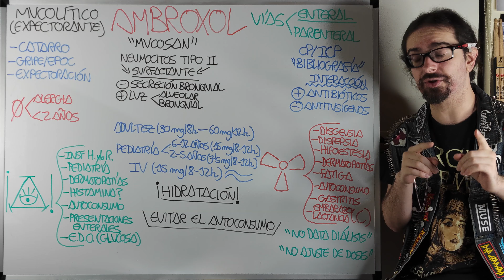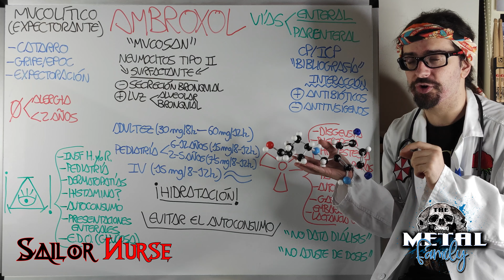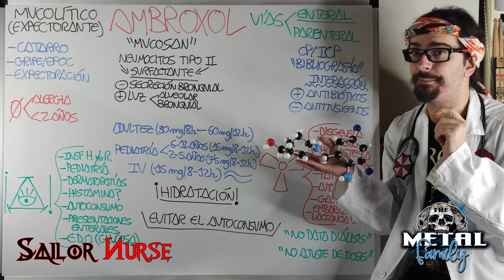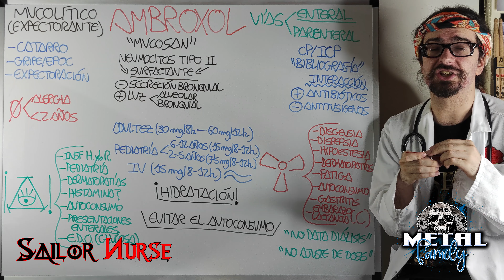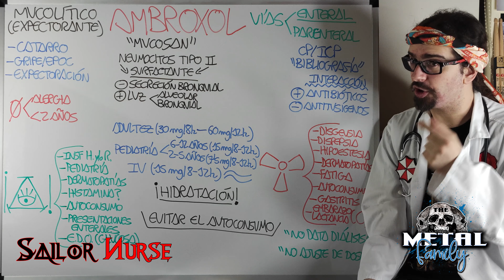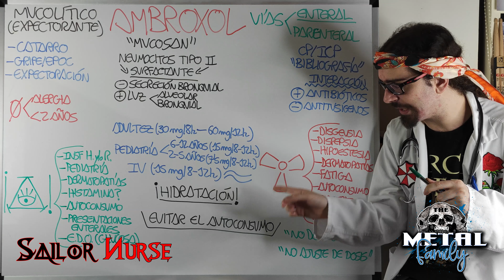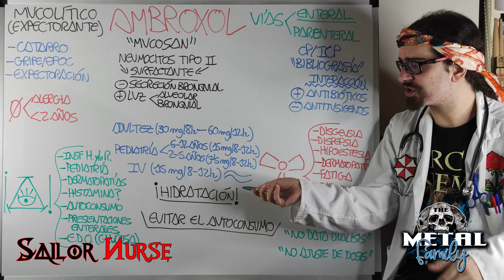💊 Ambroxol "Mucosan" (Mucolítico)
Vídeo explicativo del Ambroxol (Mucosan) para Ciencias de la Salud
0:47 Presentación
2:30 Indicación
3:28 Precaución
5:59 Mecanismo de Acción
7:19 Administración
8:17 Posología
9:45 Terapia en Y1
11:11 Adversidad
13:37 Observaciones